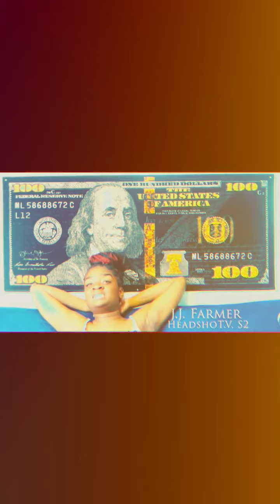stds some go away some dont